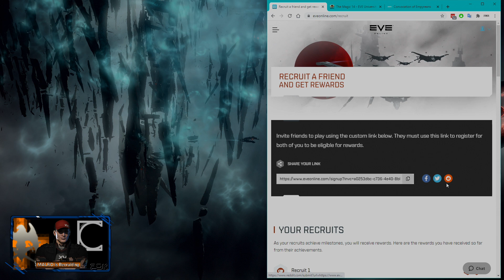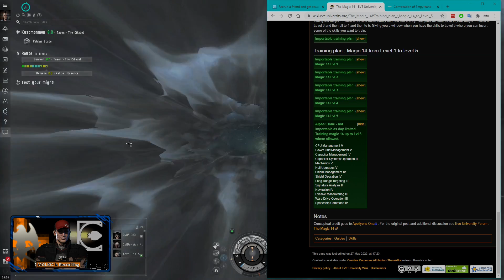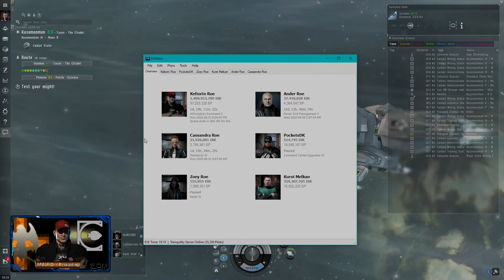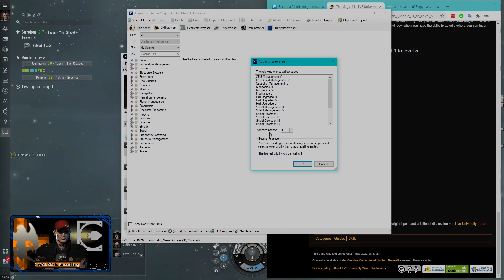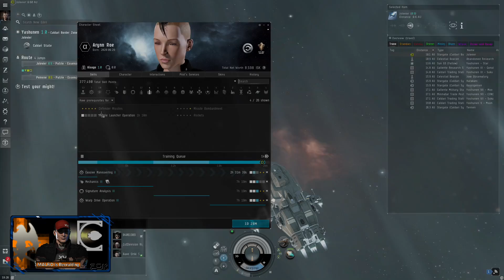Deplyment Ready Alphas | CoE Guides | EVE Online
Setting up Deployment ready alpha clones using Recruit-a-Friend and the Magic 14.

00:00 Intro
01:28 New Account
02:50 Create the Character
03:45 The 1 Million SP
04:09 The Magic 14
04:39 EVEMon
06:46 Maintaining Skill Queue
07:34 After the Magic 14
08:50 Closing Thoughts

EVE Buddy Code

Start a new Eve Online account and receive 1,000,000 bonus skill points